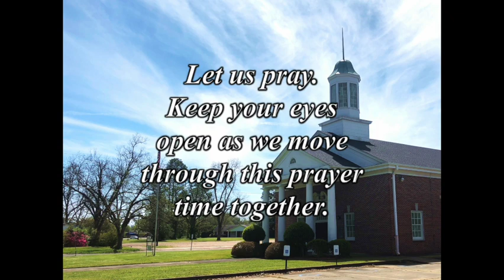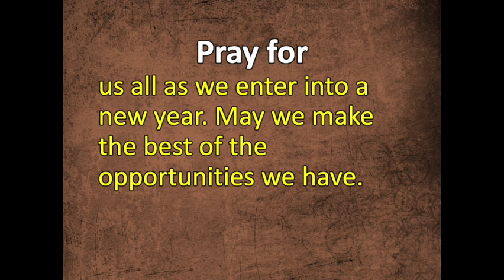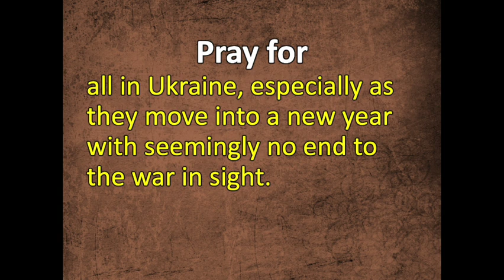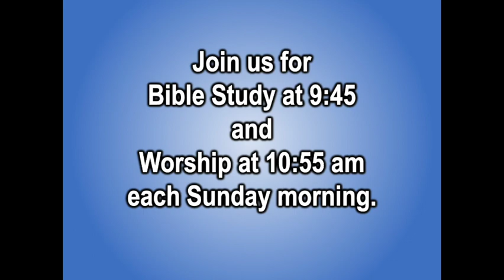Parish Prayers & Beyond Extra December 28, 2022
Short announcement and time of prayer.